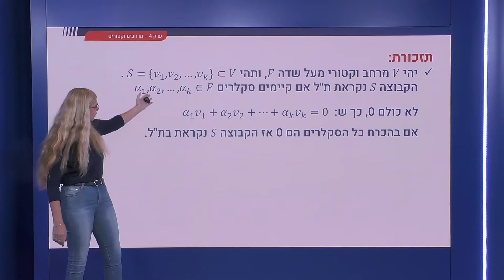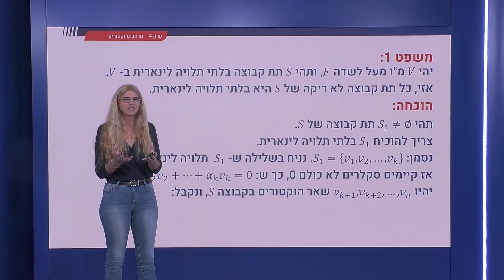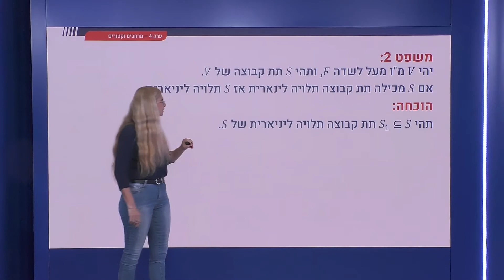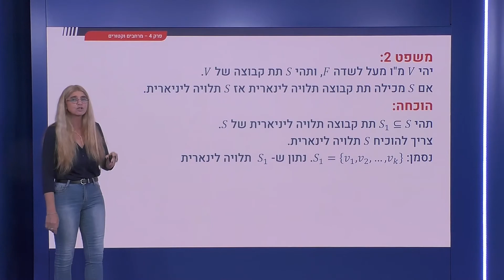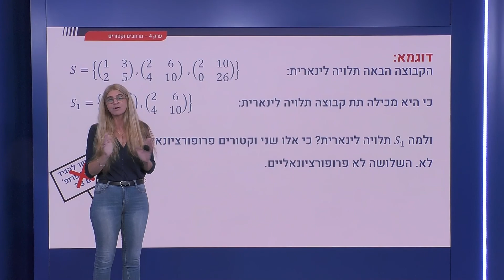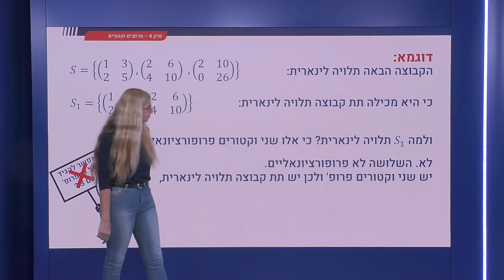162 - תת קבוצה של קבוצה בתל